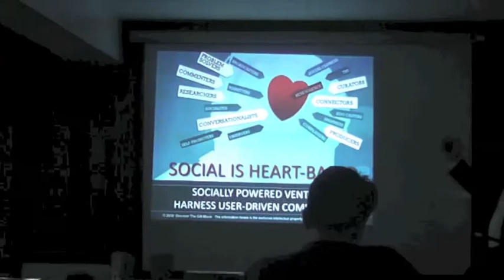The Heart is a Critically Important Muscle in Social Marketing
The socializing of media and tech is a bid by the human heart to transform the cold, hard, and un-feeling processes of "bottom-line, quantitative" thought INTO a tool for saving all that is beautiful about this planet, the human spirit and our beautiful flora/fauna. The season of the heart has arrived AND, because our tech was born from the imagination, it MUST serve that same SOURCE. Here are some steps you can take to HUMANIZE your entrance into the social fabric of the internet